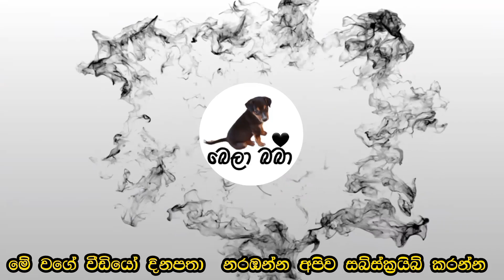පැටව් දෙන්නව නෑව්වා 😃 Bathing the kittens🐱